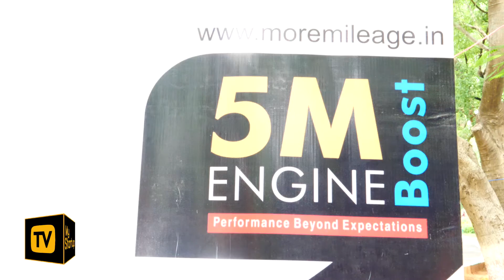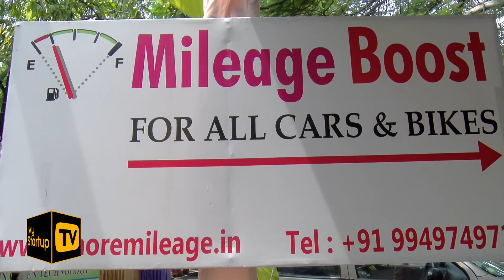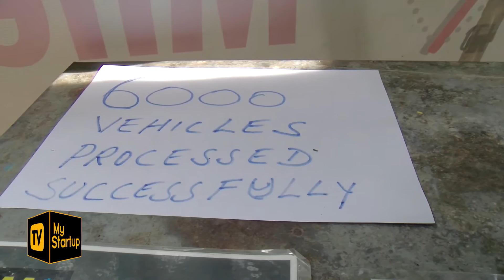Mileage Booster Outperforms High Petrol and Diesel Prices| Technology For Cars & Two wheelers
The widening price disparity between petrol and diesel is anticipated to benefit diesel-powered automobiles, as more and more people want to take advantage of the lower-cost fuel that also provides higher mileage.

A Hyderabad-based mechanic has invented an ingenious mileage booster for automobiles that helps conserve fuel in order to lessen carbon footprint.
David Eshkol, the Chief Technologist and creator of 5M Mileage Boost, has been involved in the field of innovation for quite some time. He created 5M Mileage Boost in order to contribute to ideas that efficiently minimise the carbon impact.